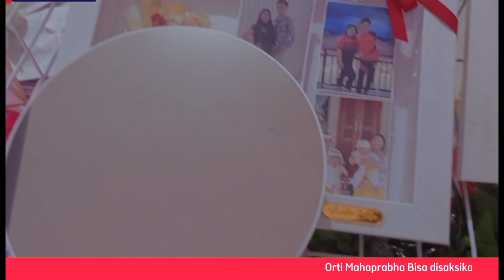Orti Mahaprabha Pengusaha Muda Sukses olih Putu Ayu Sulasmini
Serangkaian Bulan Bahasa Bali
Tahun 2023 sané kasarengin oleh mahasisya Pendidikan Sastra Agama dan Bahasa Bali, STAHN Mpu Kuturan Singaraja.